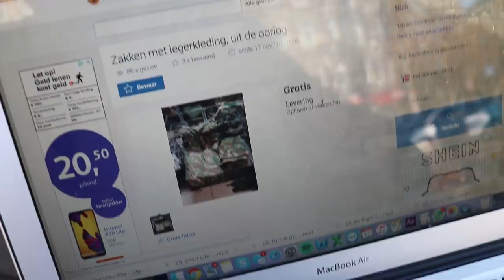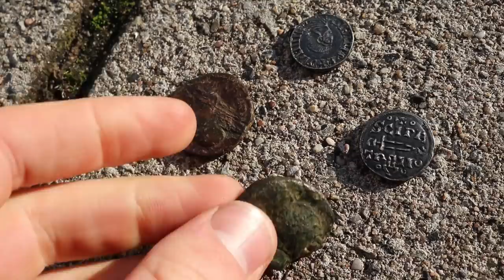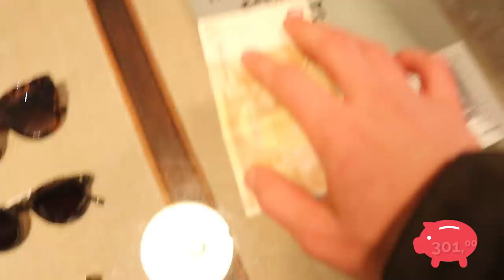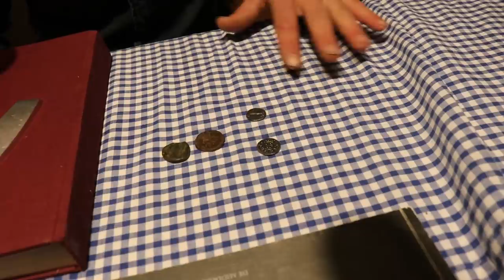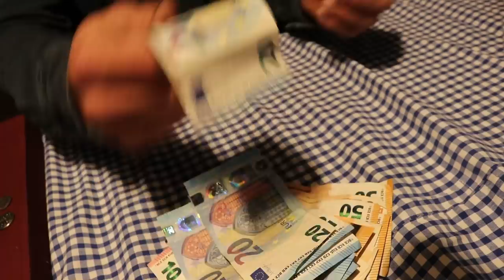VAN €1 NAAR €1.000,- IN 1 DAG | Aflevering 5 | Kalvijn